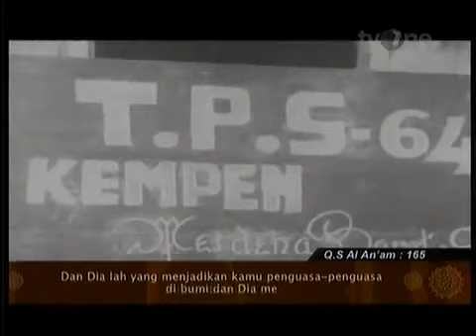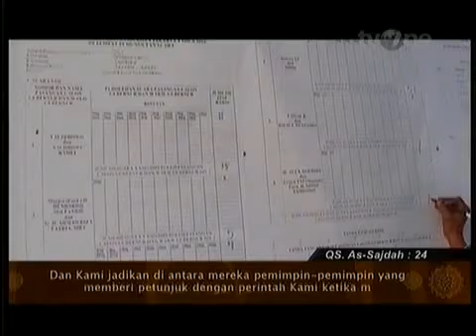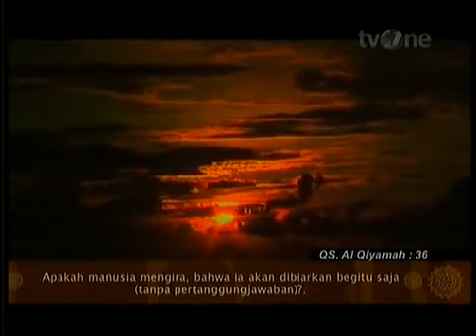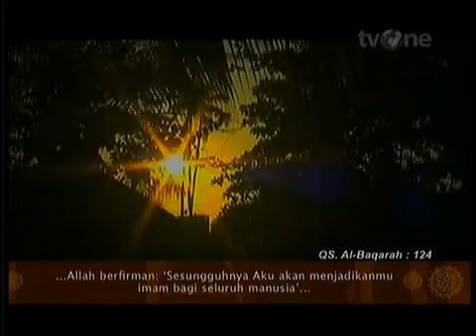Adzan Merdu Sholat Maghrib TV One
Terdengar Suara Adzan Maghrib, Waktunya Sholat Magrib. Selamat Menunaikan Ibadah Sholat Magrib.

azan magrib tvone 2015 azan magrib tvone 2015 terbaru.

Adzan Trans TV.

Location: Aceh & P. Weh Producers: Adit & Theo Videographer: Pratama Adithya & Theodorusz .